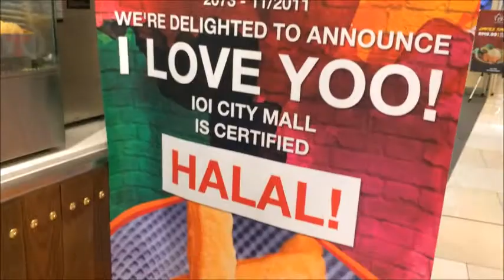LAX2015 Have Food Will Travel G20 (Week 3: FOOD REVIEW 2- I LOVE YOO)